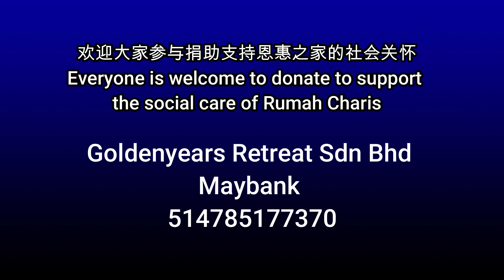Kajang Country Height 马来西亚恩惠之家2024 新事工 二 9/4/24 video by Jonah foo 0192238220